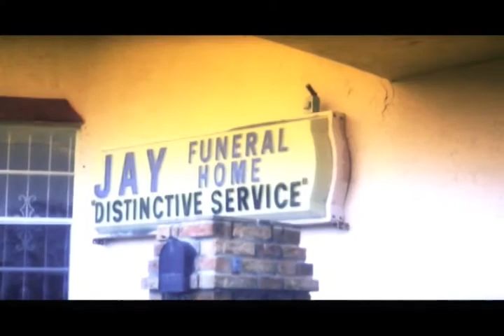Rick Ross - In Cold Blood (MUSIC VIDEO)